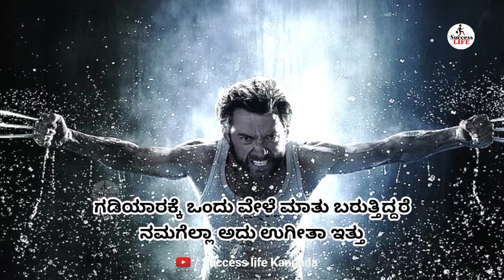Motivational Speech Kannada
Your quiries :
Kannada
motivational Kannada status
Kannada movies